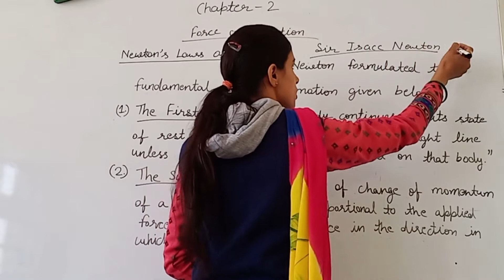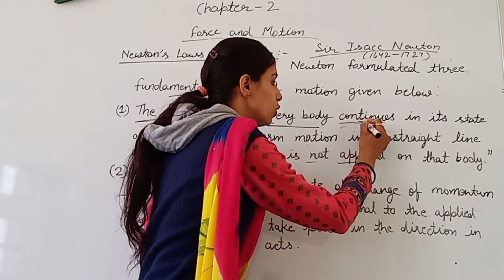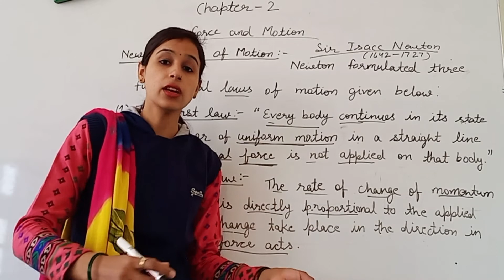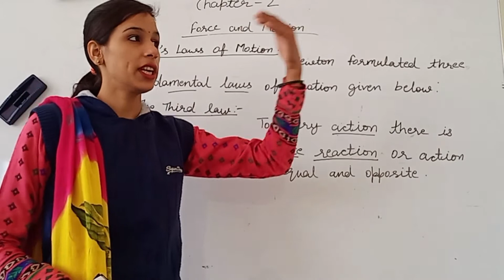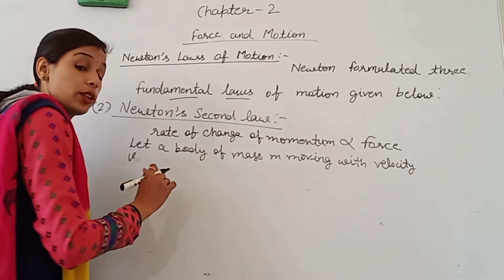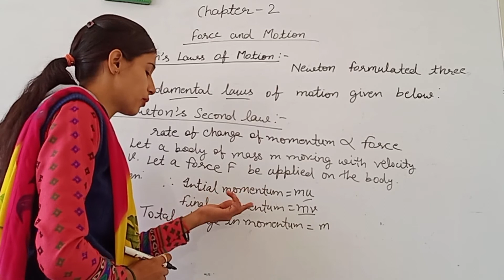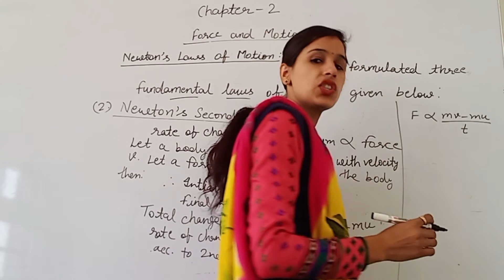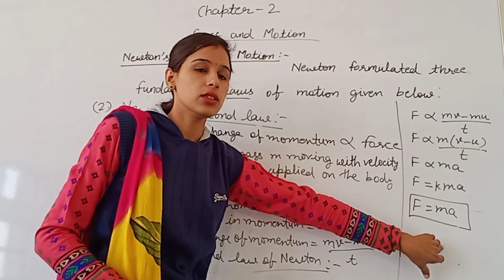Newton's Laws of Motion | Physics notes | Force & Motion | Tech education | Hsbte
Chapter 2: Force & Motion , HSBTE , Apllied Physics
This video " Newton's Laws of Motion"   is a very important topic in class 9,10,11,12th of haryana board and CBSE etc.
This topic is very important  in Physics.

On this channel" Tech education" there are lot of good quality videos related to many subject.